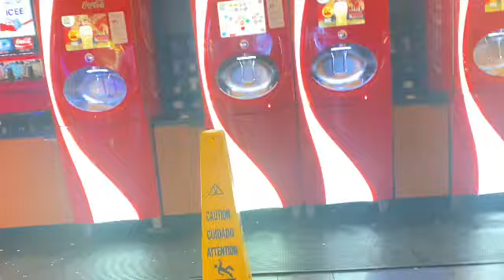AMC Danbury 16 How Is The Springtide Child Devolpment Movie